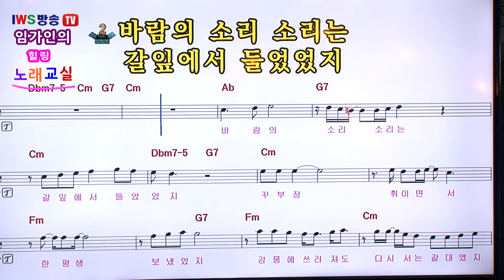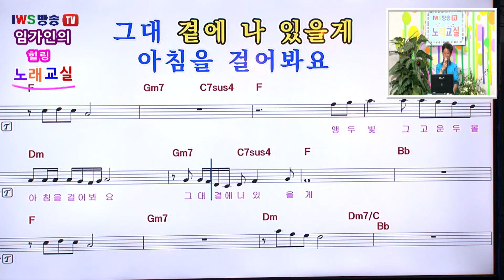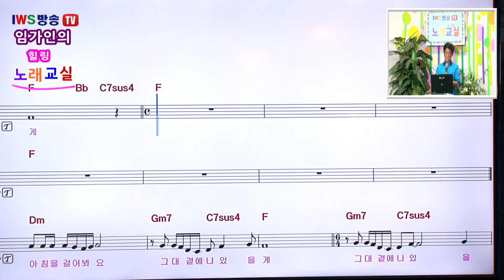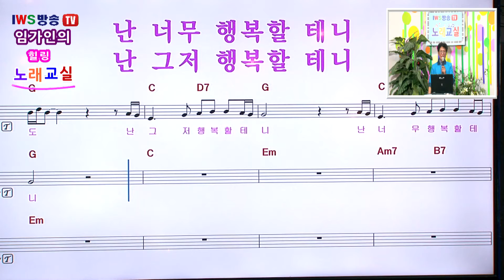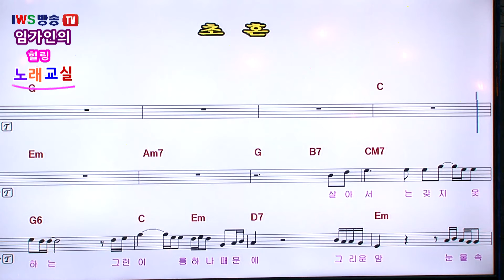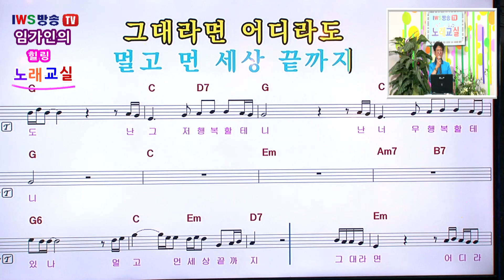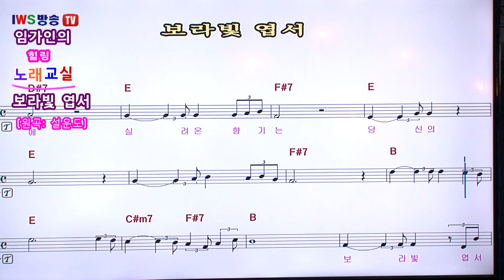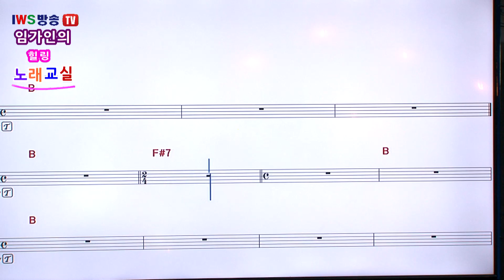임가인의 힐링노래교실 10편